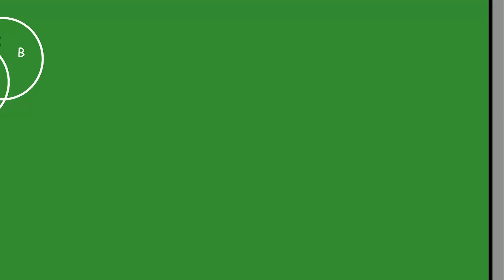What happens to Manchester City and Pep Guardiola? Premier League by NFWorld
NFWorld was created by us...